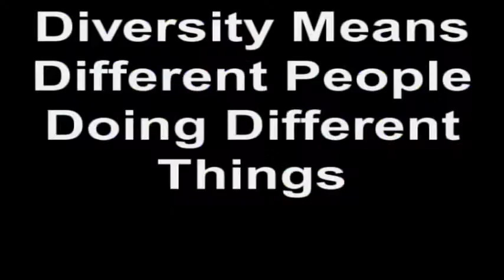Kiy Film Video 2011